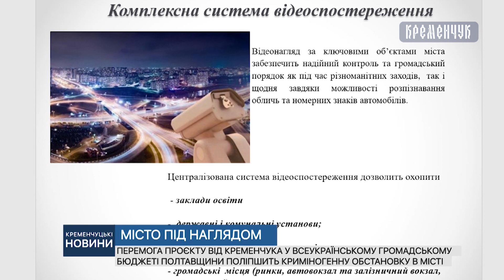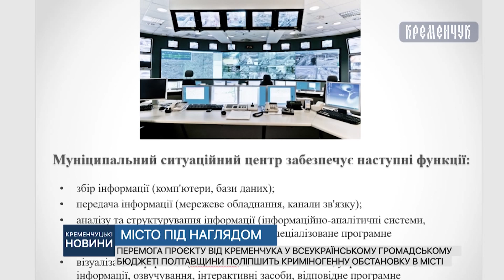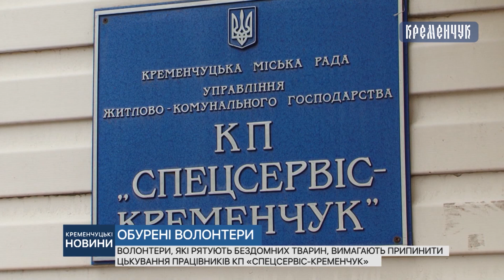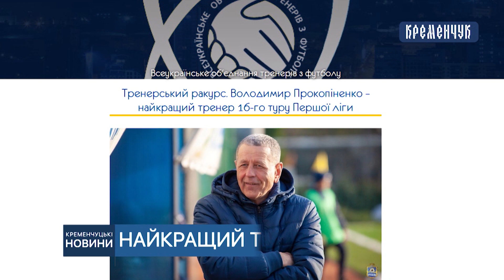Кременчуцькі новини від 07.11.2019 року. Вечірній випуск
Міський голова Віталій Малецький переконаний : ремонт внутрішньоквартальних проїздів має бути комплексний.  Кременчуцькому тролейбусному управлінню -  53 роки - чим живе та чим пишається підприємство? кікбоксери спортивного клубу «Боєць»  здобули 8 золотих медалей